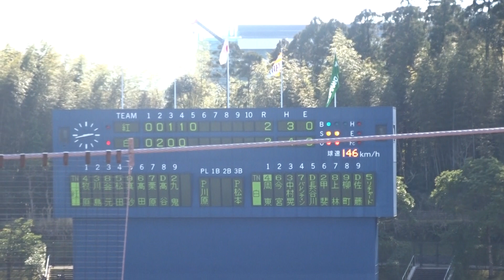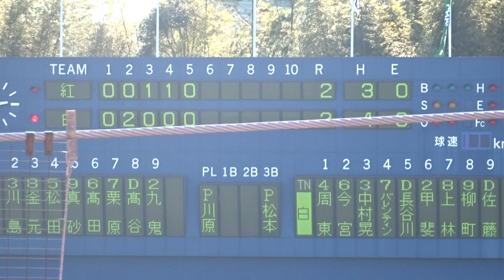川原弘之投手、1イニングを投げ2三振の好投！ vs 柳町達 → 佐藤直樹 → 砂川リチャード → 周東佑京選手 ～福岡ソフトバンクホークス紅白戦～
【福岡ソフトバンクホークス春季キャンプ2020】
場所：アイビースタジアム（宮崎市生目の杜運動公園）